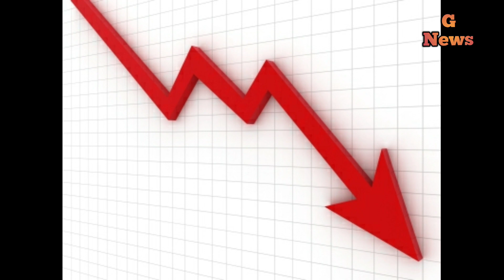मोदी पेटीएम को क्यों बर्बाद करना चाहते हैं आखिर क्या है सबसे बड़ी वजह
Hello friend!

Try now!